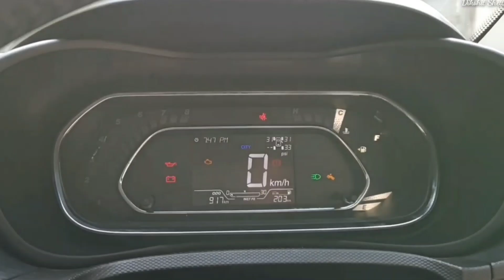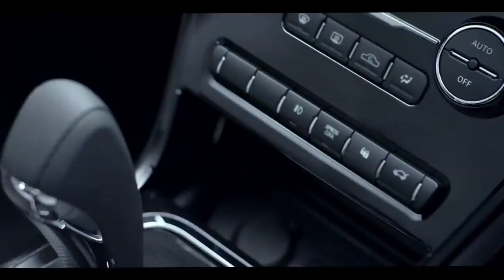Tata Nexon Facelift Launch Date, Price, New Features, Varients | XUV00 Facelift Rival| Upcoming Cars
Is Tata planning for Nexon facelift?
What is the price of Tata Nexon EV facelift 2023?
Who are Tata Nexon competitors 2023?
क्या टाटा नेक्सॉन फेसलिफ्ट के लिए प्लानिंग कर रही है?
Is new version of Nexon coming?
Is Nexon build quality good?
What is the price of Nexon 2024?
What is the mileage of Nexon facelift?
When was Nexon facelift launched?
Is Tata discontinuing Nexon XZA?
Why Tata Nexon is discontinued?
Is Tata Nexon worth buying?
Is Nexon flop or hit?
Which is better Nexon or Creta?
Is Nexon better than brezza?
2023 TATA Nexon Facelift Launch Date, Price, New Features, Variants ...
TATA NEXON 2023 FACELIFT EXCLUSIVE COVERAGE. 10 CHANGES !!
Tata Nexon 2023 interior, Bharat NCAP safety rating, new KTM Duke & ...
2023 Tata nexon facelift Launch Confirm | nexon facelift launch date ...
2023 TATA NEXON FACELIFT FULLY LEAKED 🔥 SEE THE AMAZING ...
Tata nexon facelift 5 confirmed things | All new confirmed details about ...